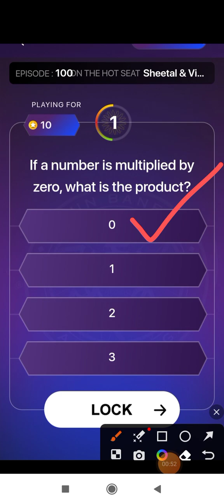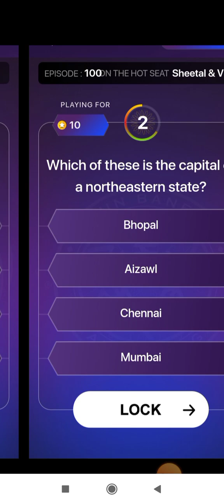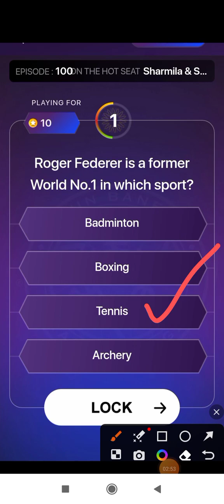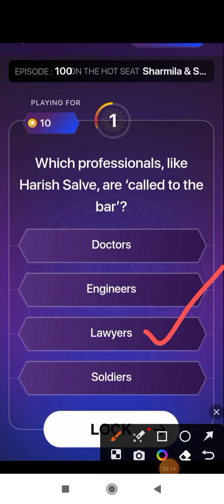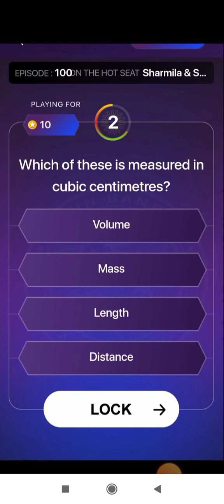KBC Super Sandook Question Answer 29 December 2023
ShareKBC Super Sandook Question Answer 29 December 2023